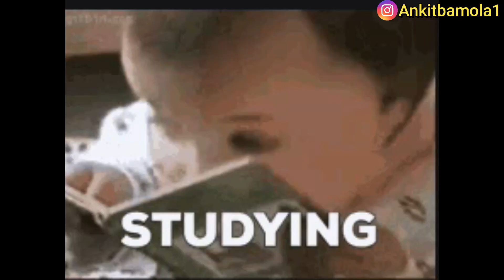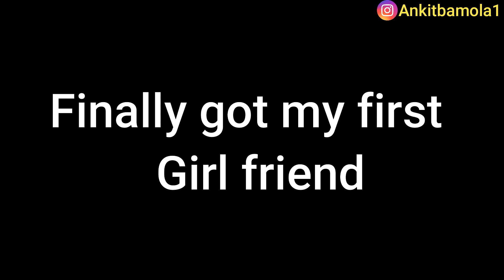meri crush ka mujhpe crush tha || storytime | my first GF| Ankit Bamola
HEY DOSTON
Is video me ek khani hai meri crush ki ki kaise voh meri gf bni bohot mjedaar khani hai wait suspense love fight sb hai story me
 Toh Video end tk dekhna

                           Ankitbamola1

your quaries:
meri pehli crush bani meri GF
storytime
mujhe meri pehli crush mili 9th standard mein
pehla pyar story
pehla pyar storytelling
pehla pyar story in hindi
first girlfriend storytime
love story
fun storytelling
fun story
ankit bamola
Rohit Bamola
Bamolians